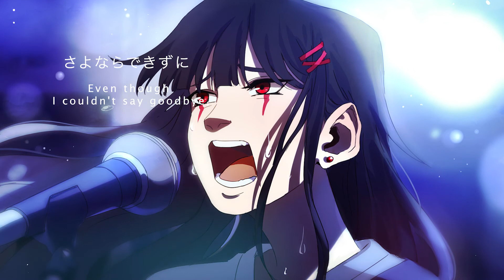Fuyu no Hanashi - Given/ ギヴン 【Akira】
『Hey, please tell me how I'm supposed to shut this love off with words.』

Artist: Given (OST) (ギヴン)
Featuring artist: Shougo Yano
Song: 冬のはなし [Anime ver.] (Fuyu no hanashi)